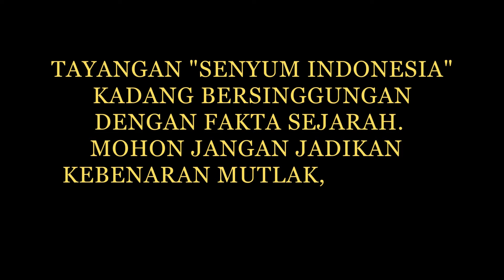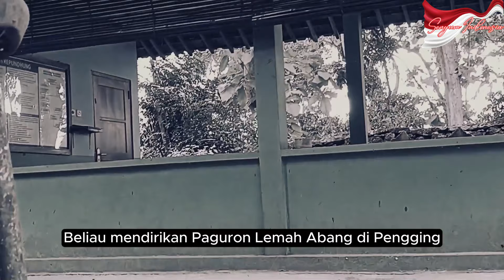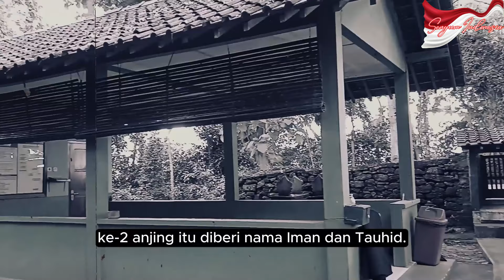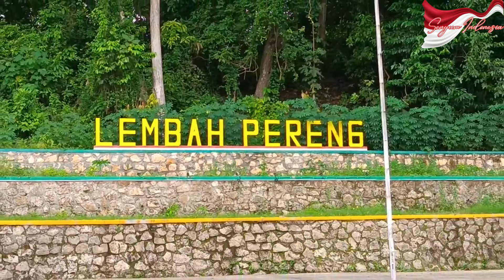MISTERI PANGERAN PANGGUNG, KRITIK AJARAN WALI SONGO HINGGA TAK BISA TERBAKAR API | SENYUM INDONESIA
Nama Ki Ageng Panggung Atau Pangeran Panggung atau Sunan Panggungtak begitu banyak dibicarakan, konon beliau adalah murid Syekh Siti Jenar yang penuh dengan kontroversi.  ada pula yang mengabarkan jika masih kerabat dekat Raja Demak bahkan juga anak dari Sunan Kalijaga.
Beberapa versi cerita yang serupa meski tak sama mengabarkan jika Beliau diberi tugas untuk memata-matai Syekh Siti Jenar dan malah kepincut pada ajarannnya.
senasib dengan gurunya tersebut, Ki Ageng Panggung kemudian dihukum dengan cara dibakar, namun api tak bisa membakarnya, bahkan beliau sempat menyelesaikan sebuah tulisan suluk malang sumirang..

mari kunjungi sebuah pasarean di daerah Lendah, Kulon Progo yang dikaitkan dengan nama Ki Ageng Panggung ini...

Credit Music To :
Track : ANGLAYANG
Watch :

 • Donkgedank - ANGLAYANG (Relaxing, Cin...

Track : Bumandhala
Watch :

 • Donkgedank - BUMANDHALA (Free Use Mus...Track : Bumandhala